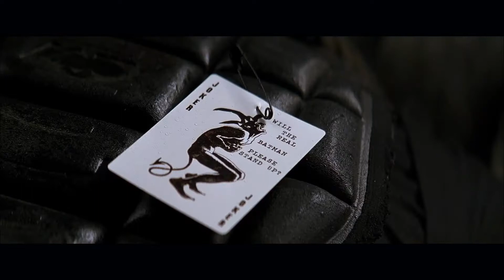JOKER || Agent of Chaos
Movie: The Dark Knight (2008)